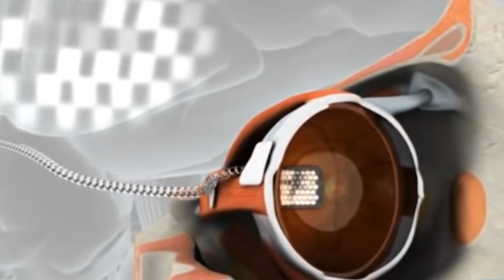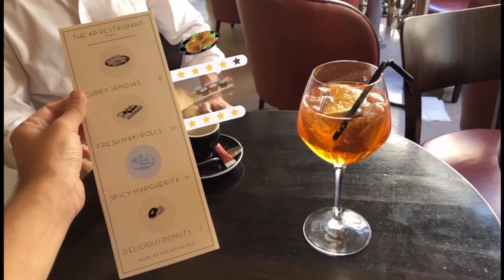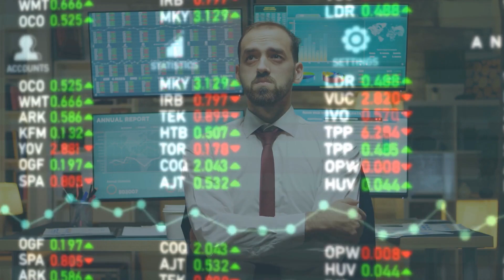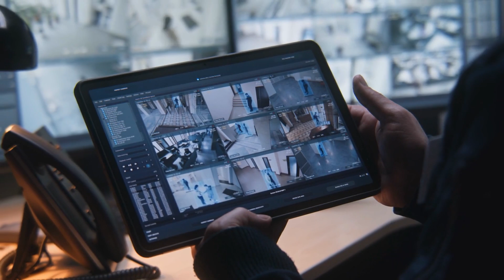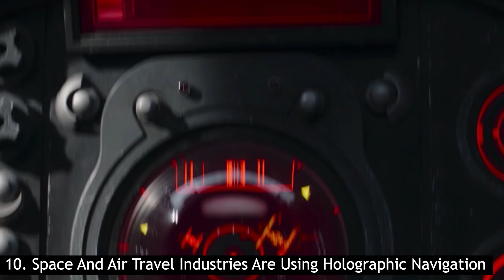The Future of Augmented Reality (2050)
This video explores Augmented Reality in 2050 and its top 10 future technologies.

Examples of topics I cover include:
• Brain-Computer Interfaces
• Transhumanism
• Genetic Engineering